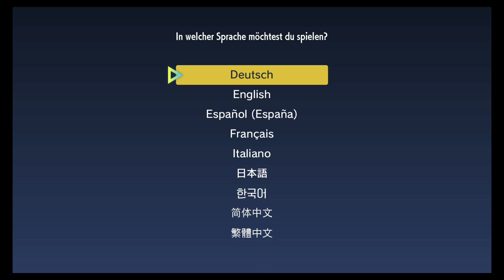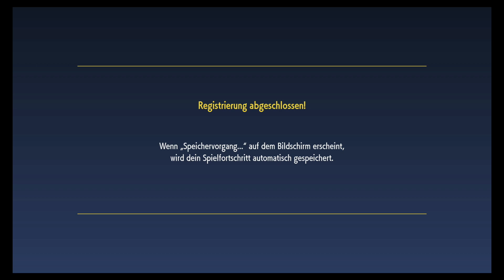Willkommen in Paldea - Let's Play Pokémon Purpur - Part 1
❤️ Sende mir eine Freundschaftsanfrage und spiele mit: SW-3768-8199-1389

Infos zu dieser Folge

Endlich geht es los! Wir spielen das brandneue Pokémon Abenteuer, Pokémon Purpur!

Wir erreichen endlich die Paldea Region und starten unser Abenteuer in der grossen, offenen Welt von Paldea. Wir erhalten unseren Starter, lernen den Direktor der Trauben Akademie kennen und treffen unsere Schülersprecherin, die sogleich Kämpfen möchte.

Entdecke neue Pokémon in einem grenzenlosen Open-World-Abenteuer!
Die Pokémon-Reihe macht mit Pokémon Karmesin und Pokémon Purpur für Nintendo Switch den nächsten Schritt in ihrer Entwicklung. Begib dich gemeinsam mit Freunden auf die Reise und erforsche vollkommen frei eine offene Welt bewohnt von neuen Pokémon!

Willkommen in der Paldea-Region!
Ein spannendes Abenteuer erwartet dich in der Paldea-Region, einem ausgedehnten Land mit weiten Ebenen, gesprenkelt mit Seen, hohen Gipfeln, öden Flächen und gefährlichen Bergwelten.Springe frei hin und her zwischen drei grossartigen Geschichten und folge deinem eigenen Weg. Besiege - in beliebiger Reihenfolge - die acht Arenaleiter, die in der ganzen Region verteilt sind, um deine Stärke zu beweisen, und erreiche den Champ-Rang!Melde dich als Schüler an der renommierten Akademie im Herzen der Paldea-Region an und lerne über und mit Pokémon. Dort wird dir ein spezielles unabhängiges Studienprojekt zugewiesen namens "Schatzsuche", eine grossartige Exkursion, bei der du dein Können als Pokémon-Trainer verfeinern kannst!

Lerne neue Pokémon kennen
Es gibt drei Pokémon, aus denen du deinen ersten Partner auswählen darfst: Felori, das Florakatzen-Pokémon, Krokel, das Feuerkroko-Pokémon, und Kwaks, das Jungenten-Pokémon. Auf welche Weise wirst du ihnen begegnen und wie zeichnen sich diese Pokémon wohl aus?

Die Paldea-Region ist die Heimat vieler anderer neuer Pokémon, einschliesslich der Paldea-Formen von Pokémon, denen du vielleicht in vorherigen Pokémon-Abenteuern begegnet bist.

Legendäre Transportmittel
Du triffst auf Koraidon in Pokémon Karmesin und auf Miraidon in Pokémon Purpur. Diese Legendären Pokémon bleiben geheimnisumwittert und ihnen werden aussergewöhnliche Kräfte nachgesagt, die die anderer Pokémon weit übertreffen.Koraidon und Miraidon können ihre Form ändern und sich dem Terrain anpassen. Reite auf diesen Legendären Pokémon, um die ausgedehnte Paldea-Region zu bereisen und jeden noch so kleinen Winkel darin zu erforschen.

Text von: Nintendo

Musik

End Card
Pokémon Scarlet and Violet- Field Trailer Theme

Pokémon Karmesin und Purpur sind eingetragene Marken und stehen unter dem Urheberrecht von Nintendo, Gamefreak und The Pokémon Company. Insider Zockt ist in keiner Weise mit den Rechteinhabern verbunden und wird auch nicht von diesen unterstützt. Das Let's Play dient Unterhaltungszwecken und wird kostenlos zur Verfügung gestellt. Es wird keinerlei Anspruch an den gezeigten Inhalten erhoben sofern diese anderen Rechteinhabern unterstehen.

Vielen Dank!